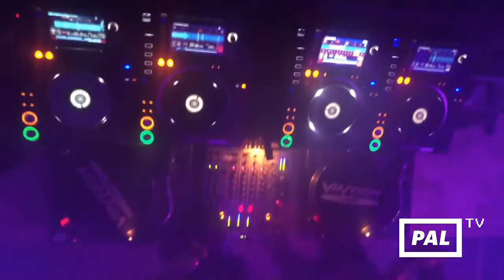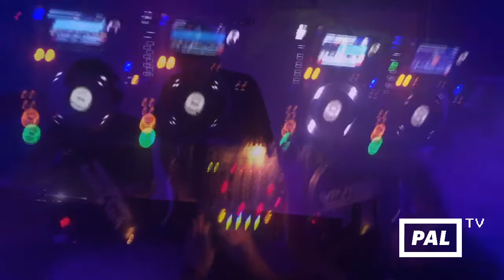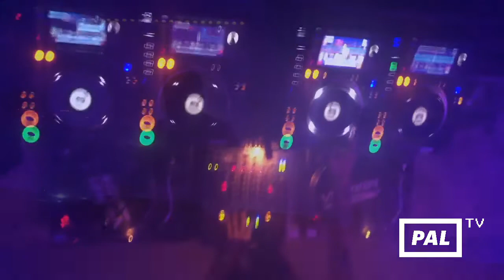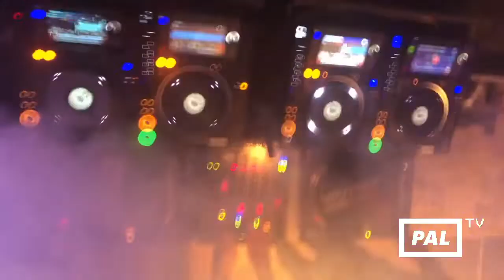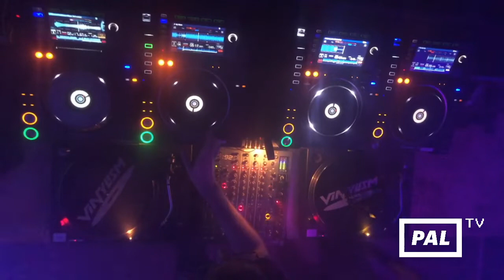[PAL] TV - 2 YRS of Edge Detection - Miran N b2b aitch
Miran N (Edge Detection, SURD)

Roughly two years ago Edge Detection started here at PAL with their rave series and later expanded to Berlin's about:blank. We now call these two clubs our home.

We need to keep these spaces alive!
SAVE YOUR LOCAL RAVE CULTURE!

Therefore enjoy the celebrations of »2 YRS of Edge Detection« on PAL TV to support PAL's campaign and raise attention!

Recorded and broadcasted on Saturday, May 30th, 2020.

[PAL] TV - 2 YRS of Edge Detection
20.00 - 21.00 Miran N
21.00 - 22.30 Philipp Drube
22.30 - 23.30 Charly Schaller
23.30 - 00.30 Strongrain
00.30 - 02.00 Miran N b2b aitch